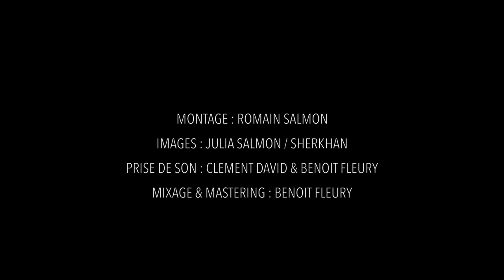Mahsala - Coeur de Lune [LIVE SESSION]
◌ Mahsala - Coeur de Lune
◌ [LIVE SESSION]

◌ Realisation : Romain Salmon
◌ Sound engineers : Clément David & Benoît Fleury
◌ Mix & Mastering : Benoît Fleury
◌ Filmed by Julia Salmon & Sherkhan

◌ Mahsala : Simon Latouche (trombone) / Benoit Carnet (saxophone) / Simon Pelé (trumpet) / Romain Salmon (guitar) / Florent Duval (keys) / Basile Tuauden (bass) / Basile Guéguen (drums)